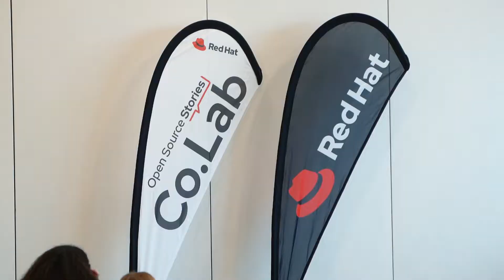Red Hat Forum Madrid. Actividad Co.Lab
Red Hat Forum Madrid ha sido el marco para desarrollar una nueva actividad STEM dentro del programa de Co.Lab que se impulsa desde Red Hat. En esta ocasión, 20 chicas del instituto Adolfo Suarez de Paracuellos del Jarama (Madrid) compartieron con nosotros una interesante e intensa jornada, donde se acercaron a tanto la tecnología de Red Hat como nuestra cultura y a lo que significa la "open organization".